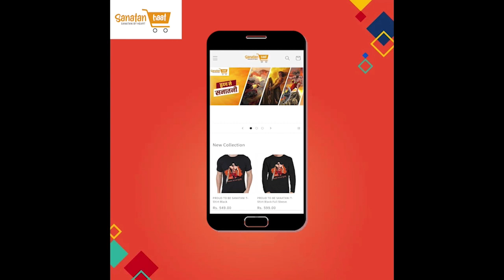Ukraine ने खेला बडा खेल, सूवर की चर्बी में भिगो रहा कारतूस | Satya Sanatan Ankur Arya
सत्य सनातन की टीशर्ट और वैदिक आर्ष साहित्य (Vedic Books) खरीदने के लिए इस लिंक पर जाएं।